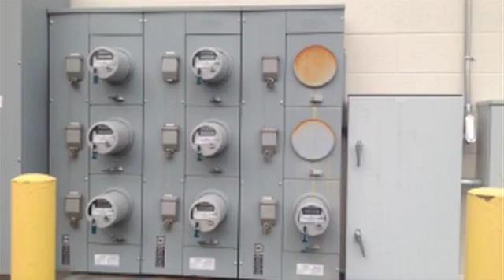WIRELESS TECHNOLOGY ~ WAKE UP CALL ~ Dr. Martin Blanks' Appeal to the U.N.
190 scientists from 38 nations have submitted the International EMF Scientist Appeal to the United Nations, UN member states and the World Health Organization (WHO) requesting they adopt more protective exposure guidelines for electromagnetic fields (EMF) and wireless technology in the face of increasing evidence of risk from this rapidly increasing environmental pollutant.

The scientists who have signed the Appeal have collectively published over 2,000 peer-reviewed papers on the biological or health effects of non-ionizing radiation. It was submitted on 11 may 2015 to His Excellency Ban Ki-moon, Secretary-General of the United Nations, to Dr. Margaret Chan, MD, Director General of the World Health Organization, and to the United Nations Member States.

Here is Dr. Martin Blank’s three-minute video announcing the Appeal. Dr. Blank has had over 30 years of experience conducting EMF research at Columbia University and is a past president of the International Bioelectromagnetics Society.

In his own words, Dr. Blank gives a compelling explanation of the major health crisis we are facing due to increasing levels of environmental pollution from growing and expanding EMF sources.

We encourage you to read quotes about the importance of this Appeal by some of the scientists who signed it

Why Do We Have So Much Illness in Our Country?*